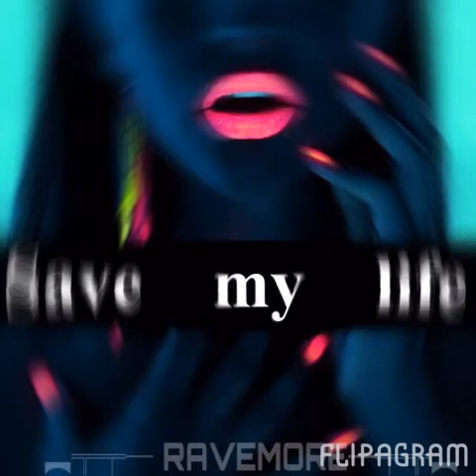Flipagram - February 24, 2016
RAVEMORE - Save My Life